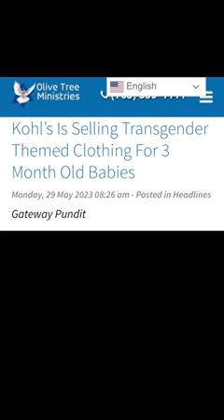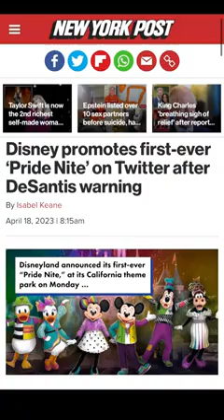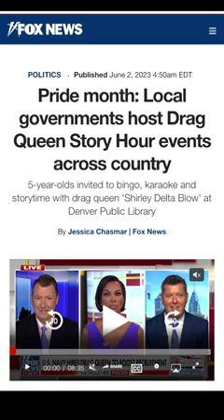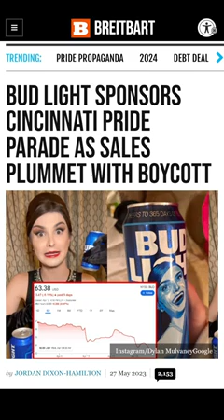This Is A Huge End Times Sign!!!